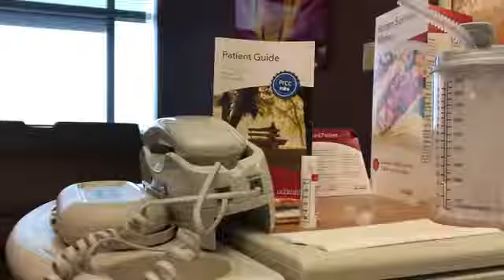The real story - HOW I BECAME AN AMPUTEE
Fourteen years of pain brought me to 2018, when I made the decision to become a twenty-seven-year-old elective amputee.